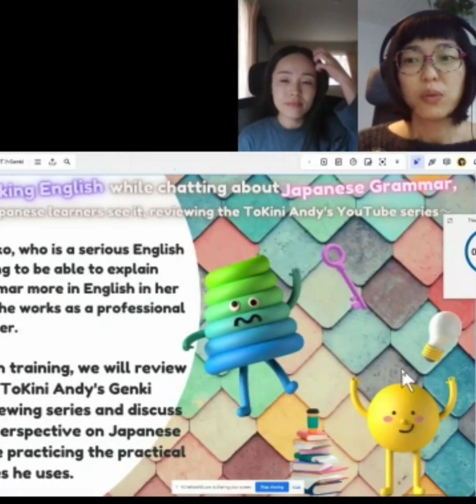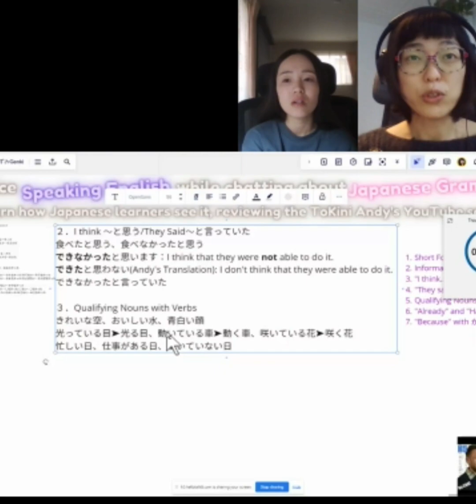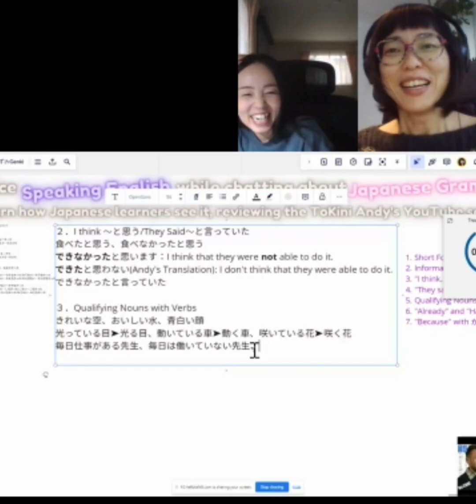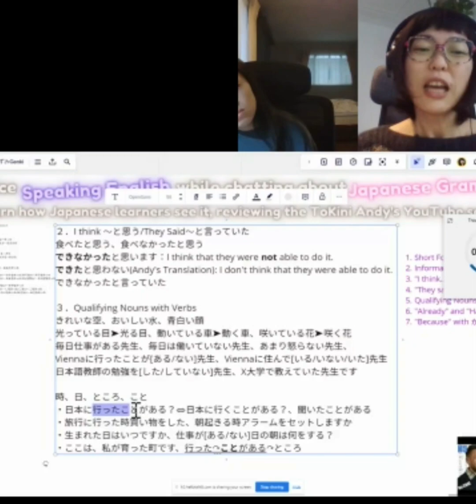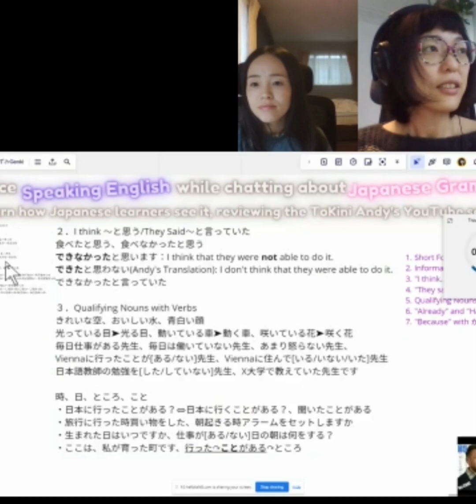🇺🇸《Genki L9-5: Practice of qualifying noun with verbs》🇺🇸 英会話練習🇯🇵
My friend, Yukiko, who is a serious English learner, is hoping to be able to explain Japanese grammar more in English in her classes where she works as a professional Japanese teacher.

For her English training, we will review the YouTuber ToKini Andy's Genki Textbook reviewing series and discuss the learners' perspective on Japanese grammar while practicing the practical English phrases he uses.